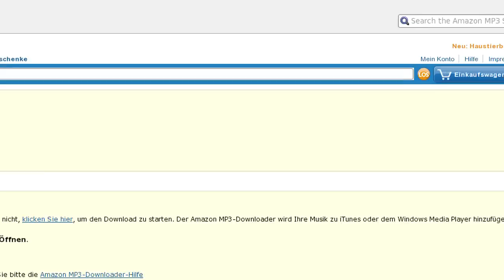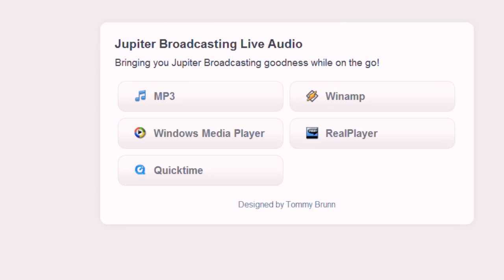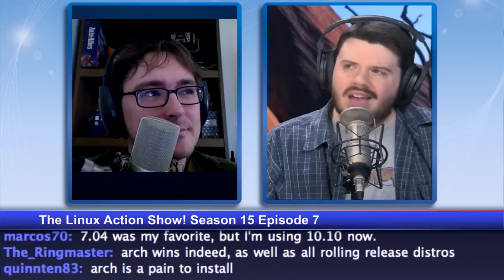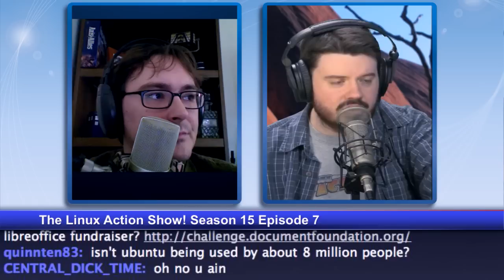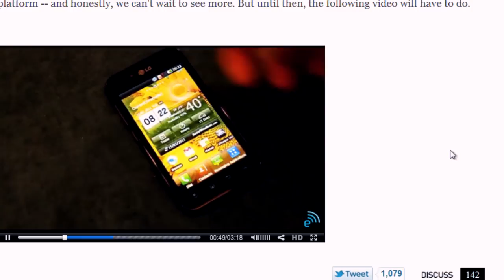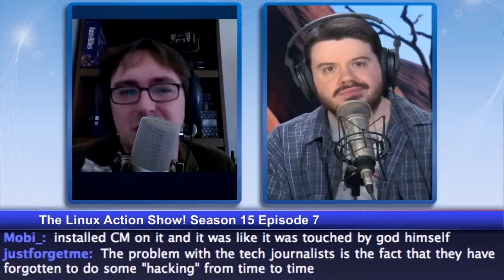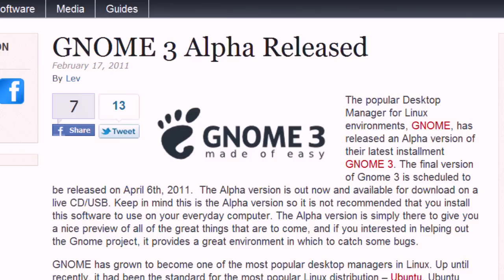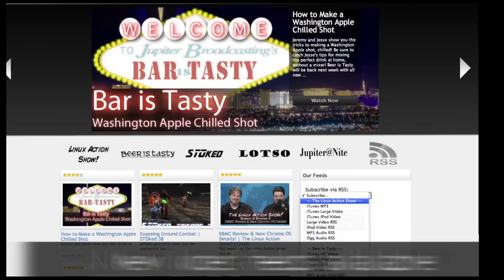Ubuntu vs Banshee | LAS | s15e07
Is Canonical picking Banshee's pockets, and hurting the Gnome project? We've got a few theories for what's going on here!